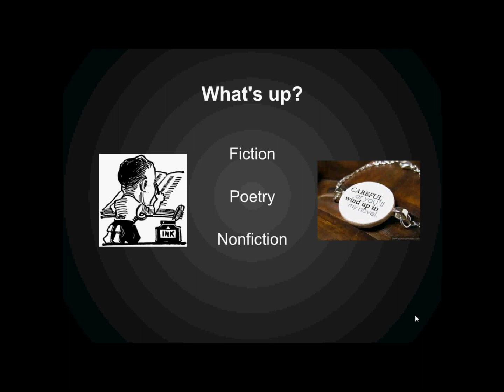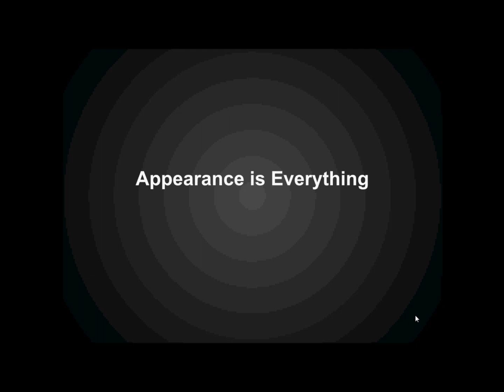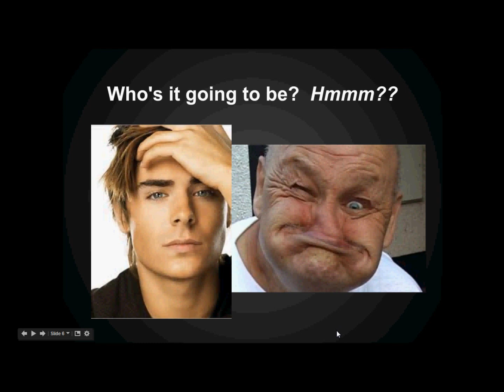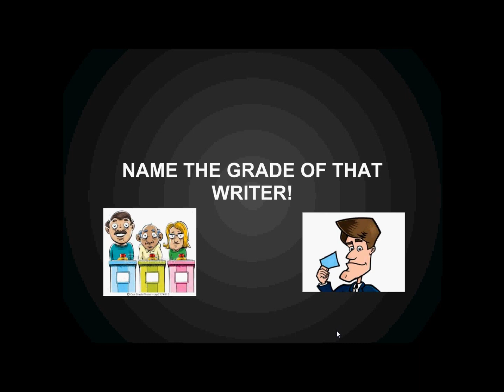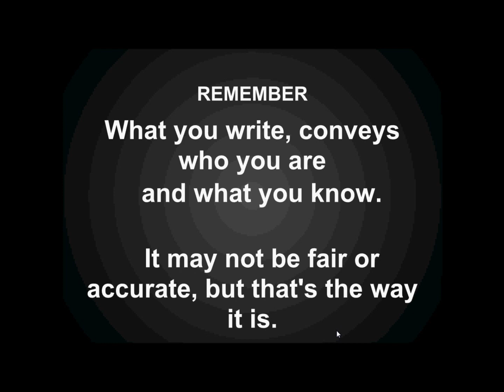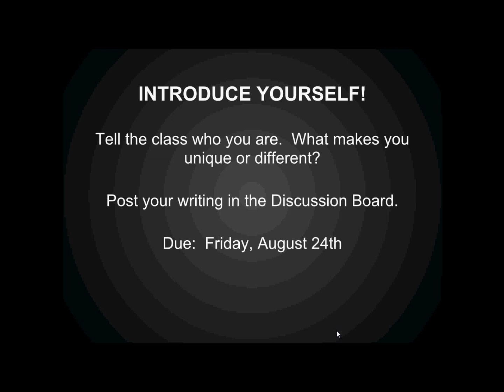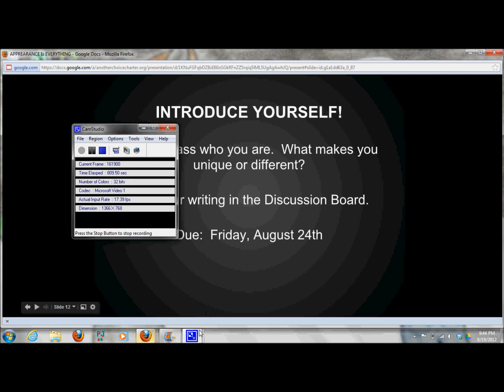Appearance is Everything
What you write conveys who you are.